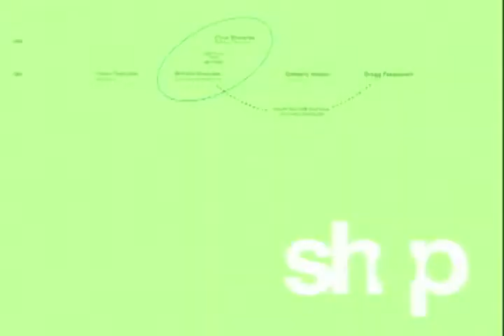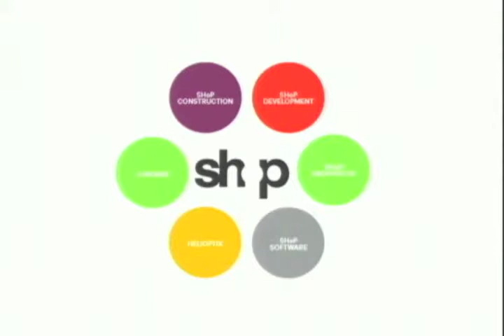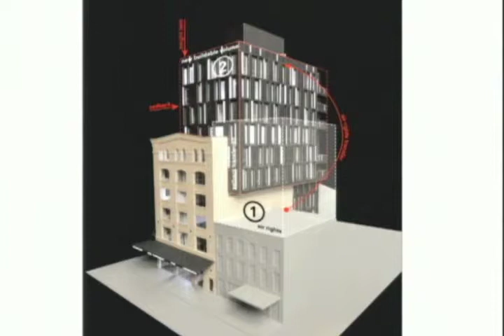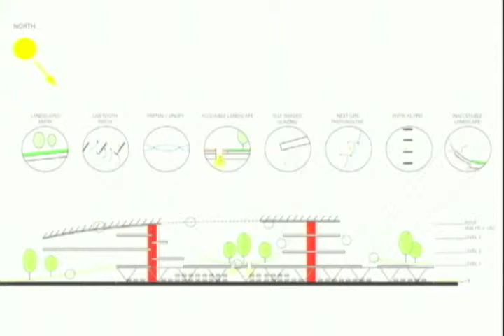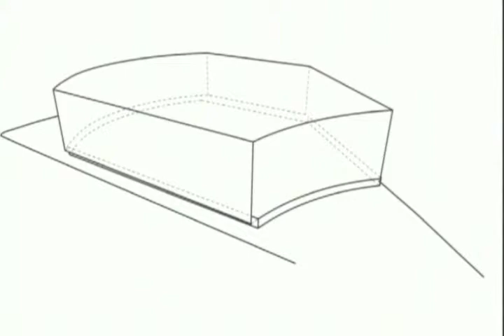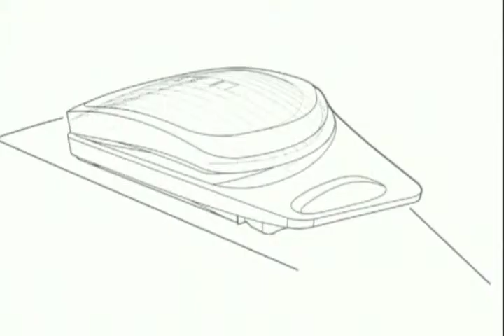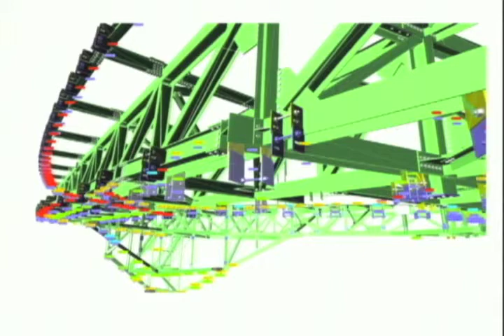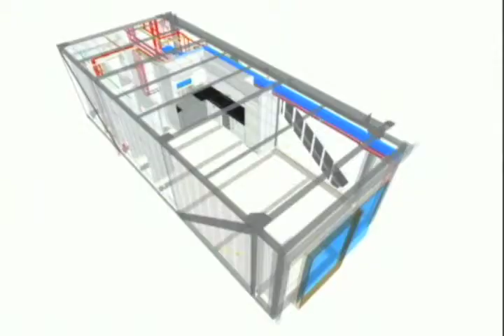BoinxTV Recording on 2013-02-01 1848